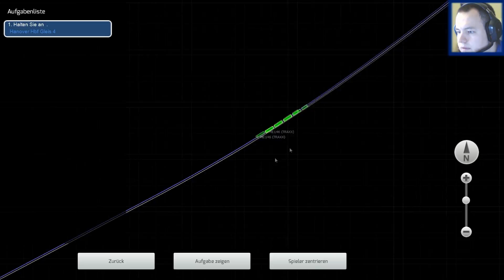Train Simulator 2015 Von Uelzen nach Hannover Hauptbahnhof [GAMECAM] [GER] [HD+]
*DAS SIMULATIONS-SPECIAL*

Nach langer Vorbereitungs- und "Hey, ich denke viel drüber nach-" Zeit, ist es nun soweit.

Das Simulations-Special "Quer durch Deutschland" startet.

Die Reise geht von Hamburg nach Stuttgart mit 4 verschiedenen Simulatoren.